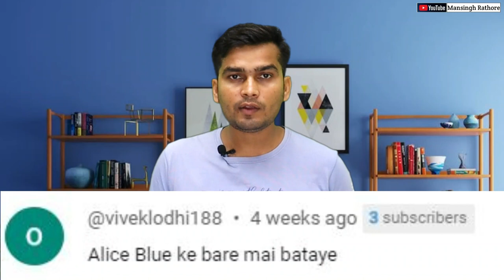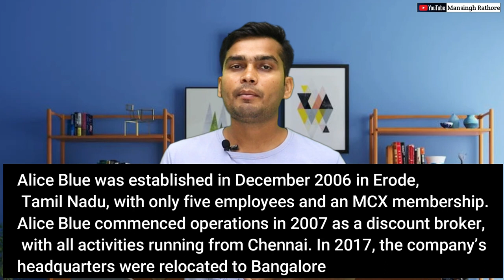Alice blue Review 2023 | Brokerage Charges in Alice Blue | Alice Blue Pricing